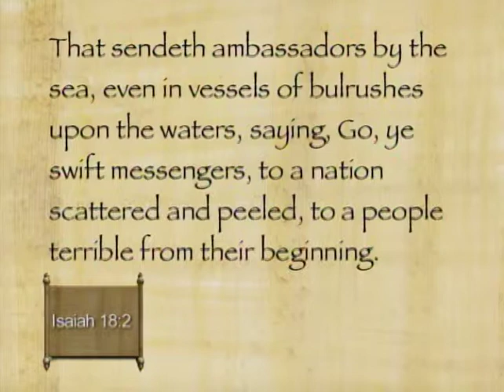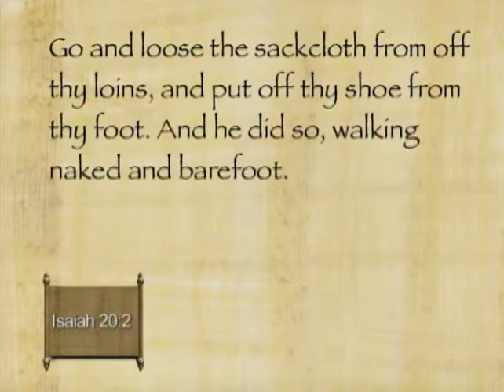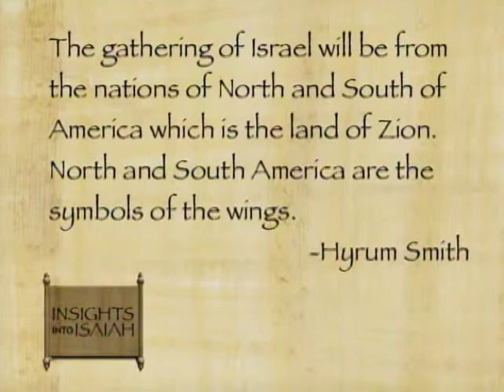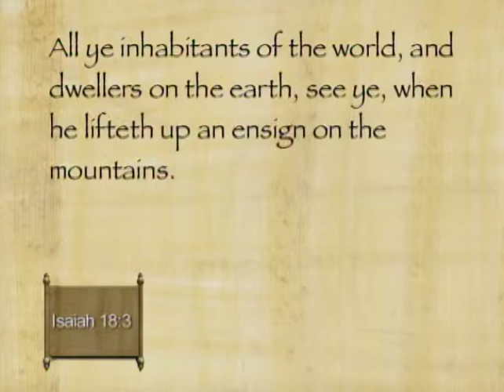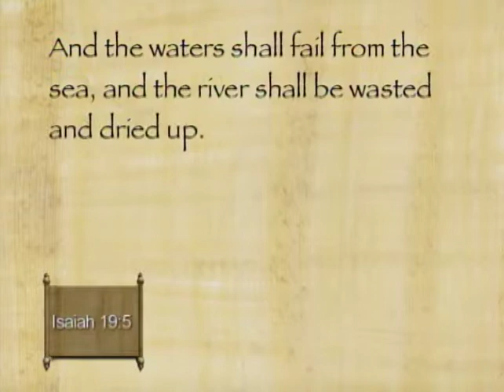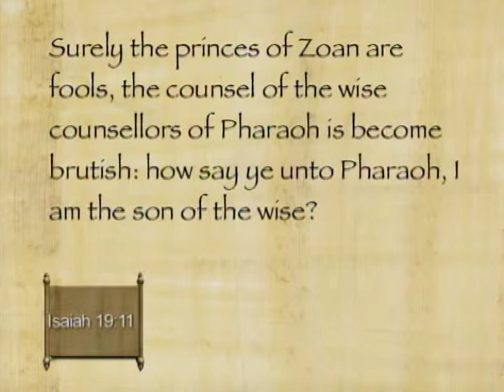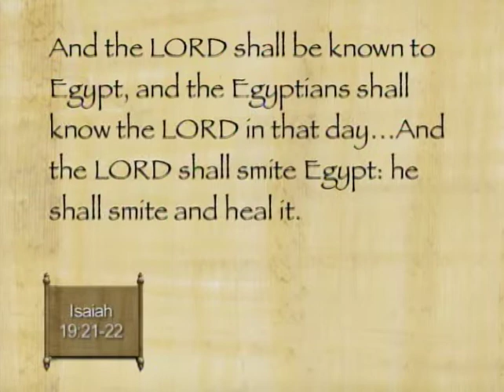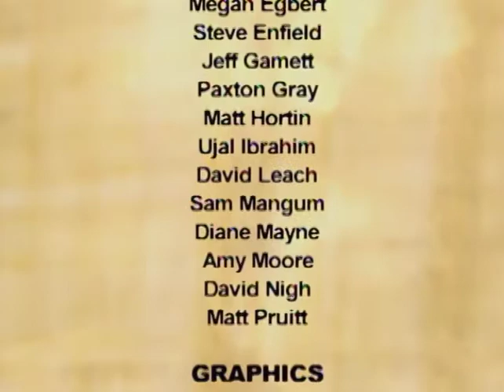The Burden of Egypt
Insights Into Trouble

Presenters: Terry Ball, Terry Szink, Michael Rhodes, Ray Huntington